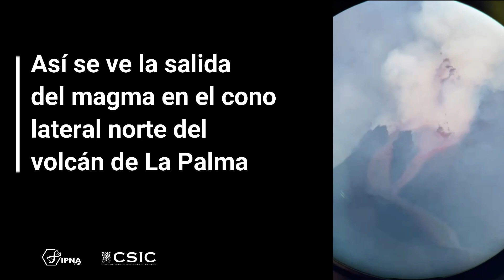manuel Nogales | 26.09.2021 | Vídeos del volcán de La Palma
Así se ve la salida del magma en el cono lateral norte del volcán de La Palma. Vídeo grabado con un telescopio ornitológico por el biólogo del IPNA-CSIC Manuel Nogales (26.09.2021).